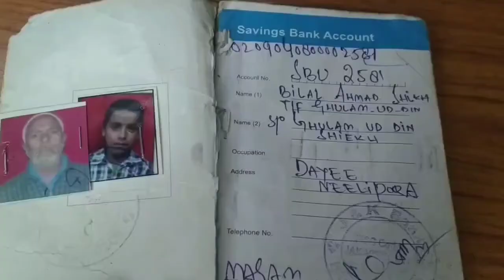Bilal Ahmad sheikham Kupwara A/C 020904080000258 1IFC code : JAKA0SM00TH